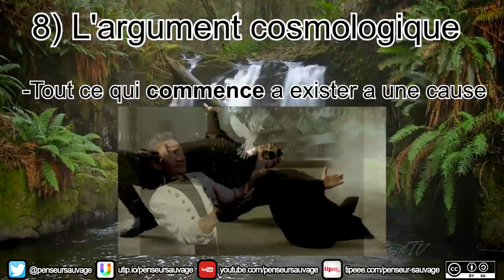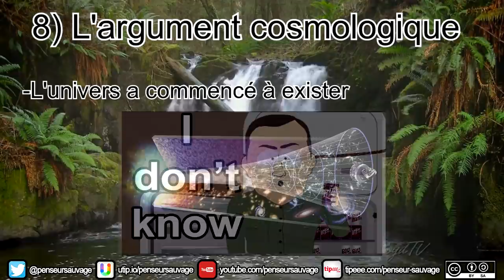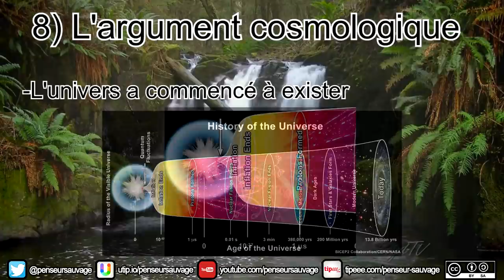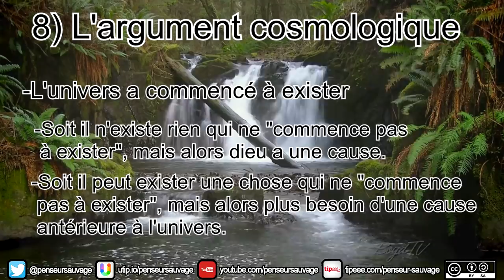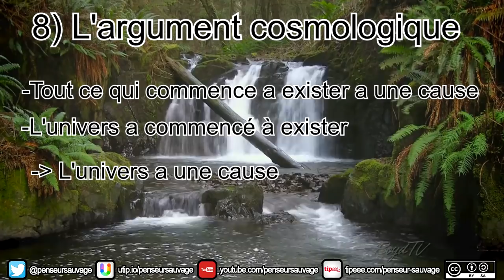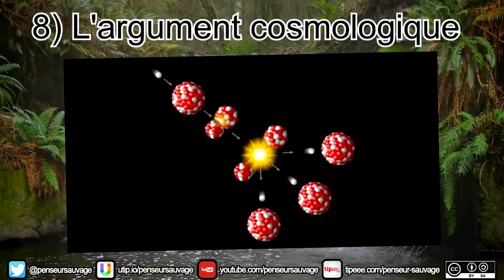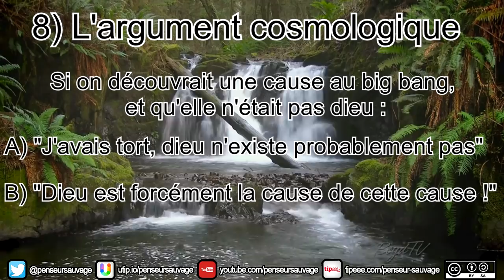L'argument cosmologique - EP 8 - Les (non-)arguments théologiques